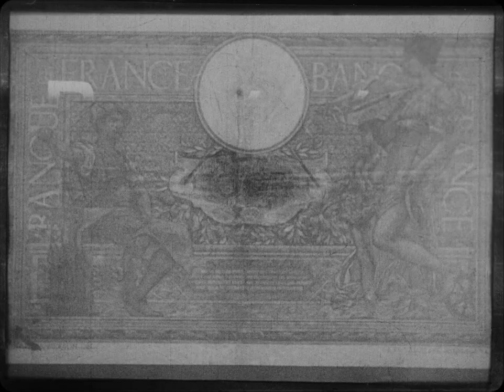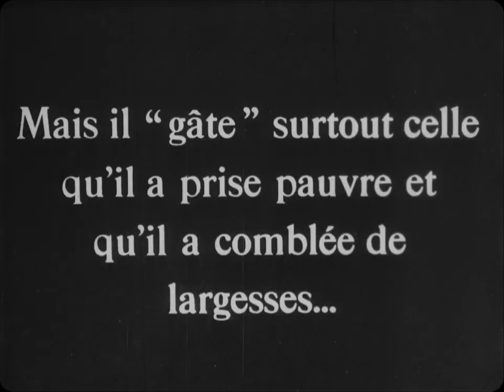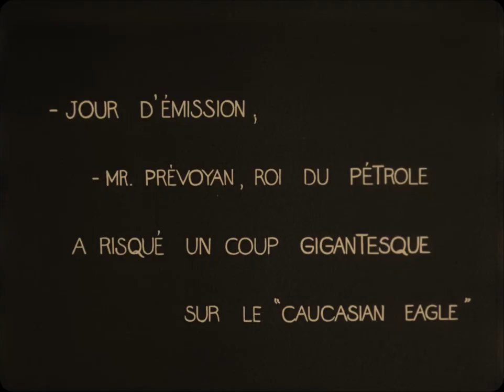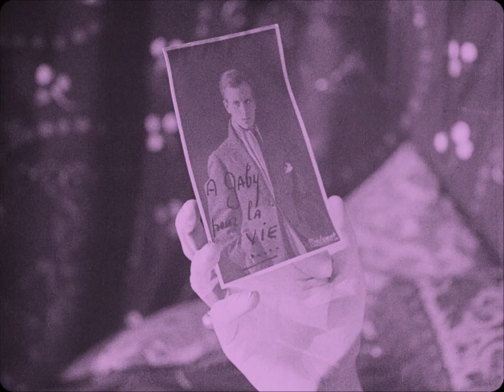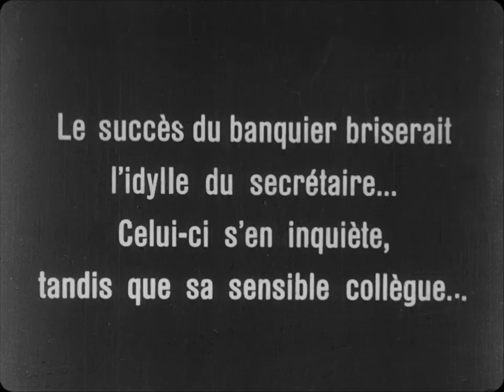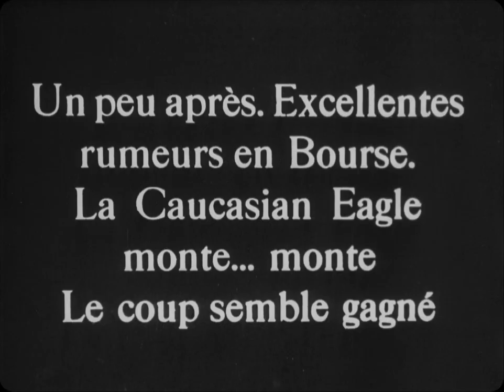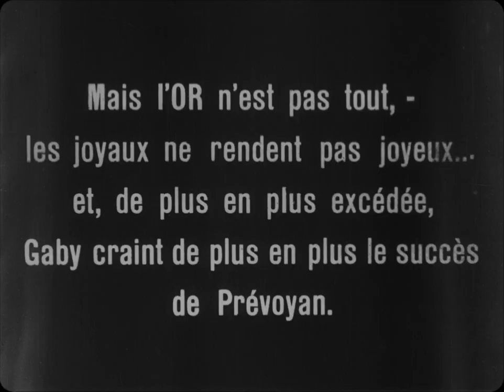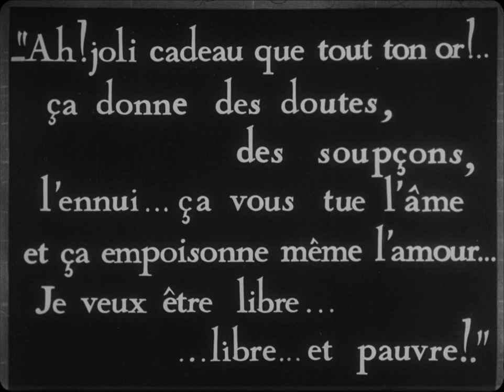Prométhée... banquier (Short, Marcel L'Herbier, 1921)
Prometheus... Banker. A Short film by Marcel L'Herbier.